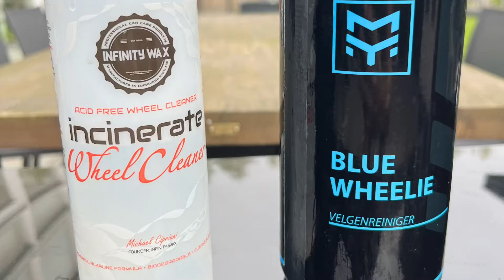Wheel Cleaner battle MY Automotive Blue Wheelie wheel cleaner vs Infinity Wax Incinerate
In deze video test en vergelijk ik alkalische wheel cleaners van de merken Bleu wheelie en Infinity  Wax Incinerate.

Beide wheelcleaners hebben de eigenschap dat ze door het remstof en andere vervuiling heen werken en na enkele minuten met een hoge druk afgespoten kunnen worden. Door de krachtige werking zou je bijna geen borstel of kwast nodig hebben.

Let wel! Niet gebruiken op onbehandeld metaal.

Ik zou zeggen ga er lekker voor zitten, pak wat lekker om te eten en te drinken en veel kijkplezier 😉

En kost : 1L voor €21,95

En kost: 500ml voor €15,90